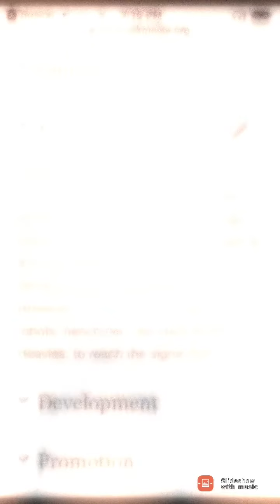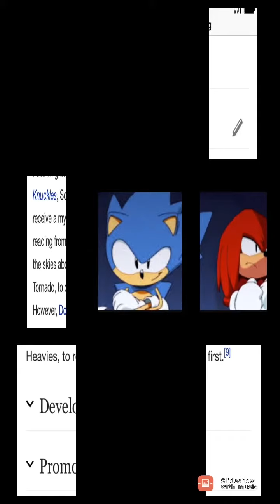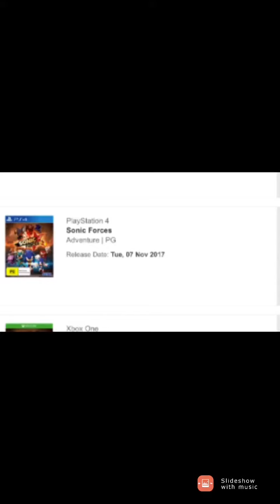SONIC MANIA MONTH IS HERE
I go on about some Sanikku stufs. Funs.